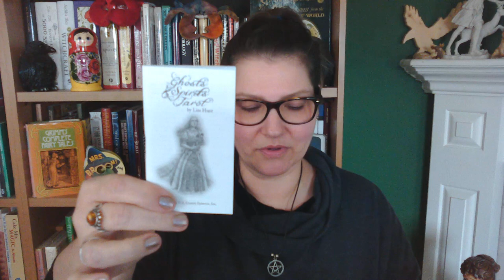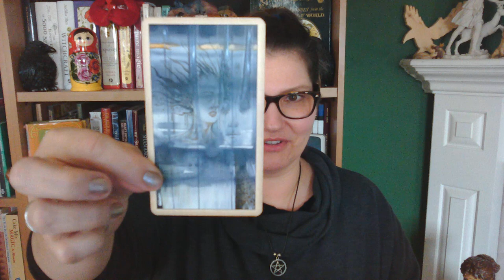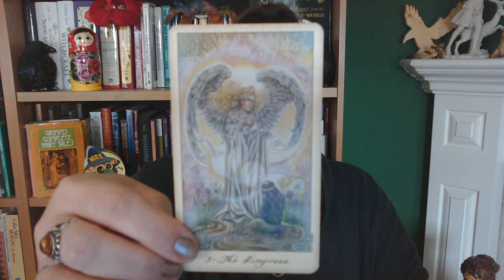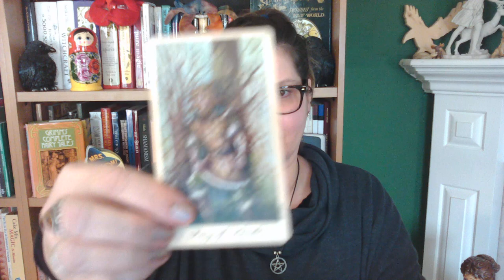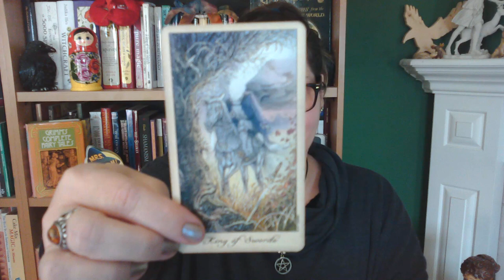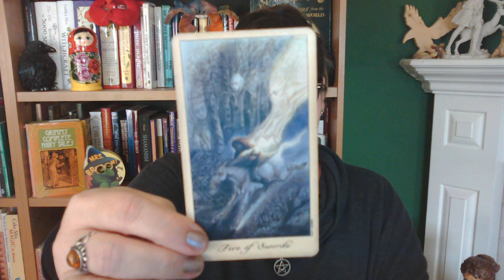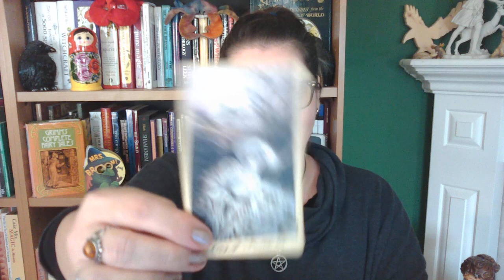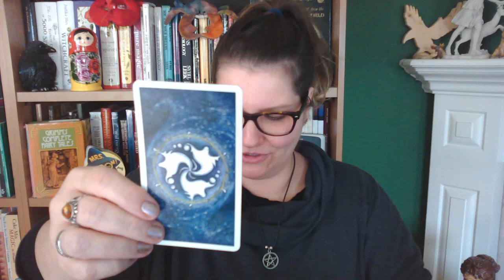Ghosts & Spirits Tarot by Lisa Hunt